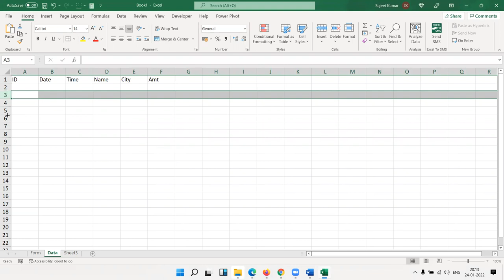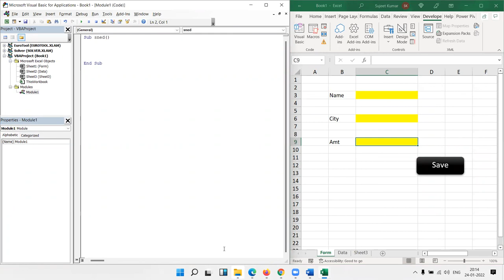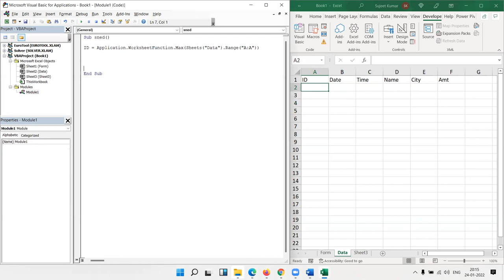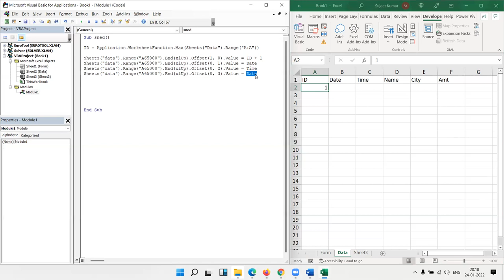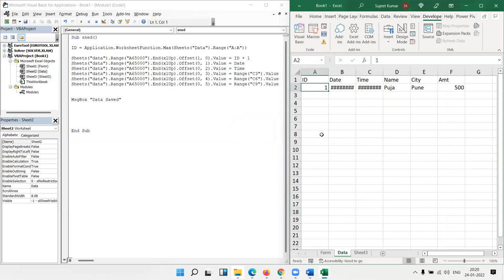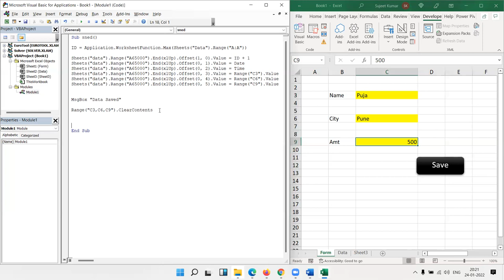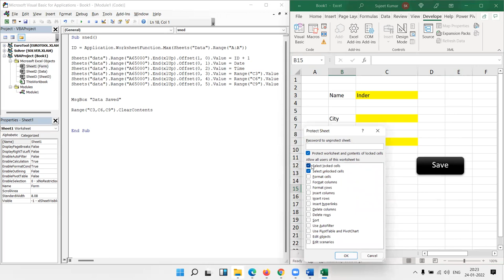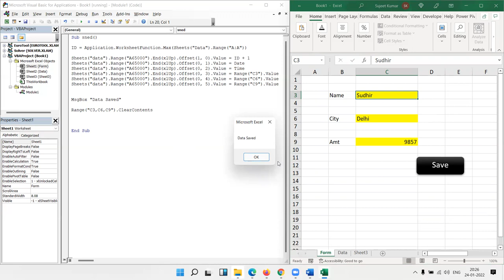Make Data Entry Form in Excel Sheet